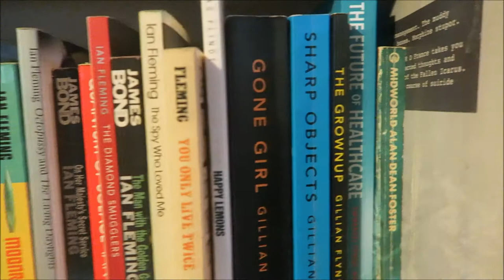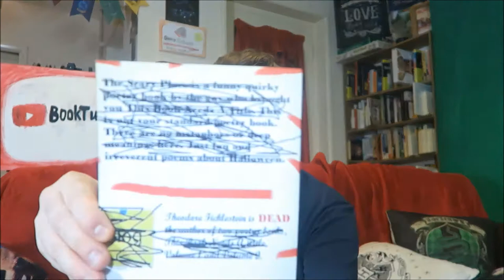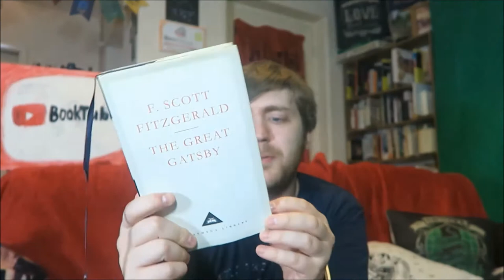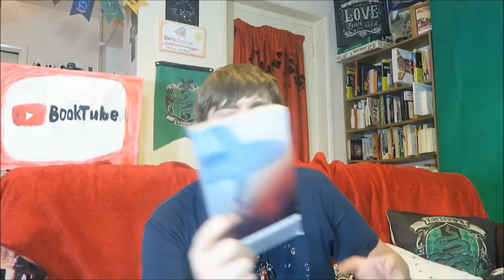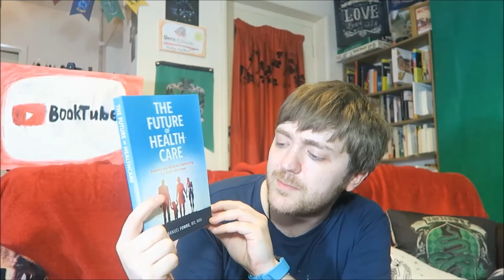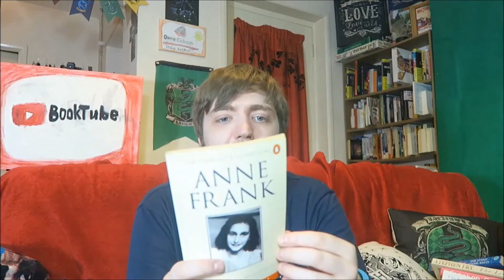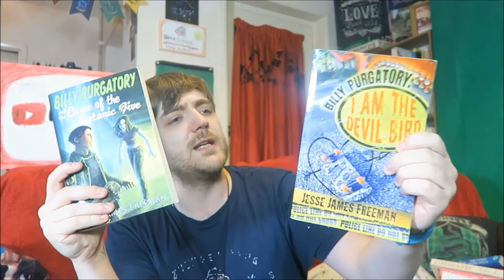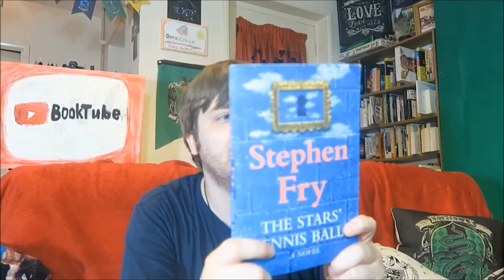Bookshelf Tour Part #10: Ian Fleming, Gillian Flynn, Stephen Fry, More! [40 BOOKS]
In which we continue our epic tour of my bookshelves.

BOOKS MENTIONED:
Theodore Ficklestein - I Killed the Man Who Wrote This Book
Laura Fitton, Michael E. Gruen and Leslie Poston - Twitter for Dummies
F. Scott Fitzgerald - The Great Gatsby
Ian Fleming - Casino Royale
Ian Fleming - Chitty Chitty Bang Bang
Ian Fleming - Diamonds Are Forever
Ian Fleming - Dr. No
R. D. France - The Book of the Failed Jumper
Ailsa Frank - Cut the Crap and Feel Amazing
Anne Frank - The Diary of a Young Girl
Janet Dean and John Fieldhouse - The Friargate Anthology
Ben Fraser - You Know You're getting Old When
Jesse James Freeman - I am the Devil Bird
Jesse James Freeman - The Curse of the Satanic Five
David M. Friedman - Wilde in America